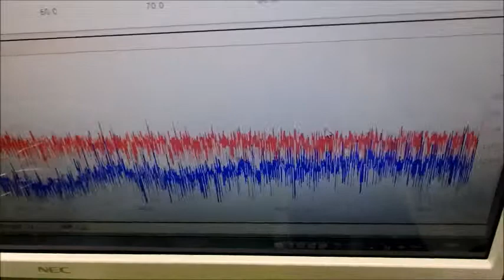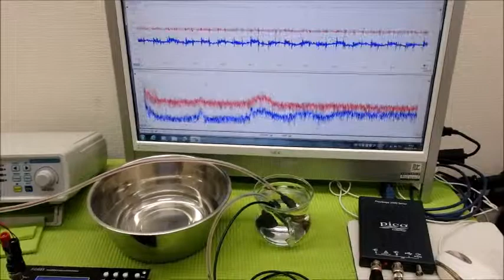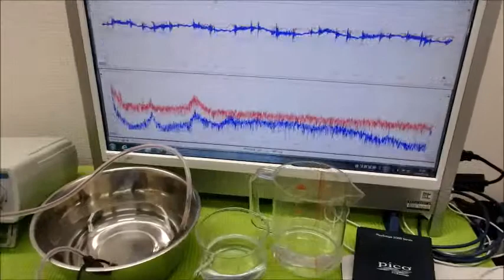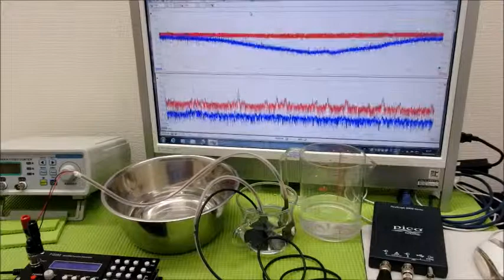超音波プローブの発振制御による振動評価技術 ultrasonic-labo